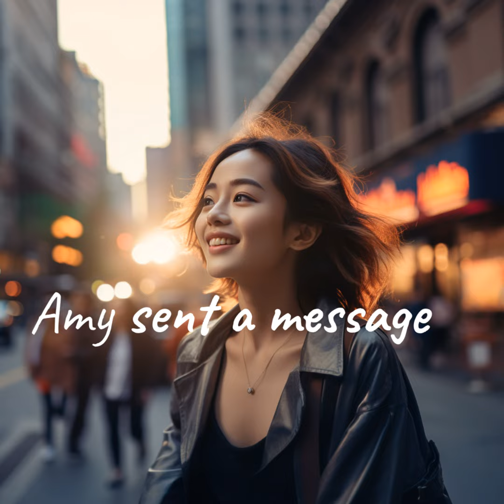How was it? I've heard good things! 🎦